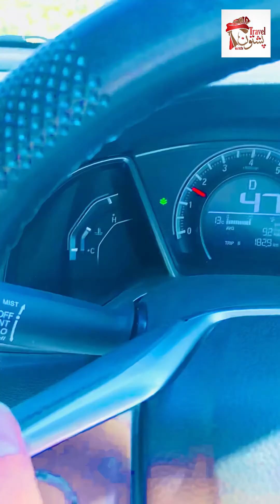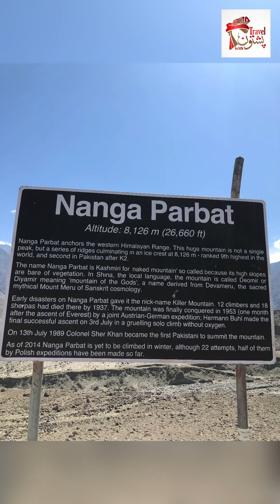NARAN TO GILGIT | ROAD CONDITION | BABUSAR TOP | ROAD TRIP TO NORTHERN AREAS OF PAKISTAN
This is a complete travel guide for tourists that are planning to visit Gilgit, Hunza, and Khunjerab top. We have tried our best to provide up-to-date information about the road condition what to expect what is road condition. We have also tried our best to include information about all the tourist sites that you can visit along the way.  Here are some of the links to the detailed videos of tourists locations on this route